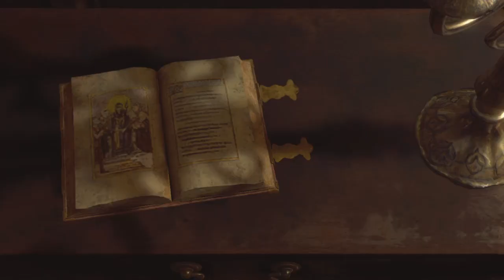Resident Evil 4 chapter 2